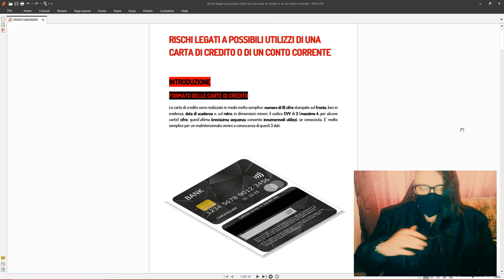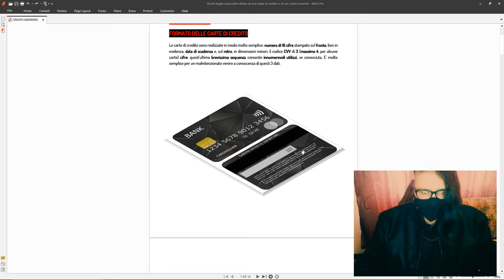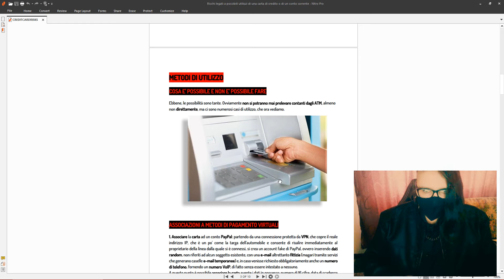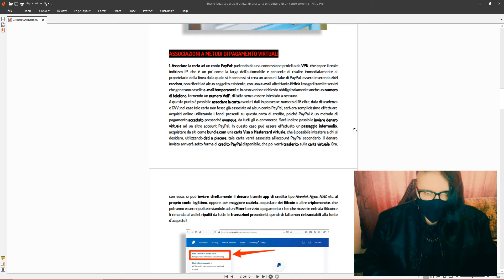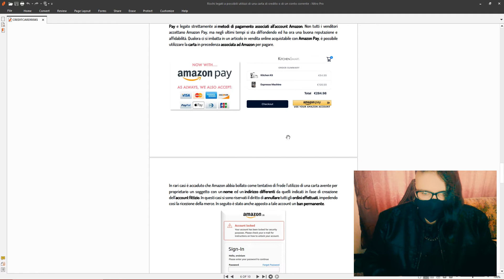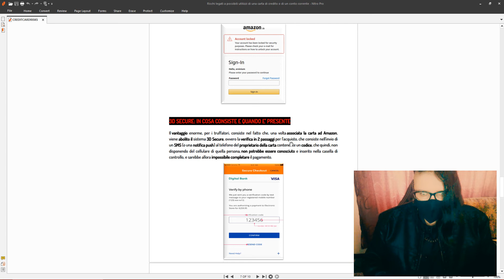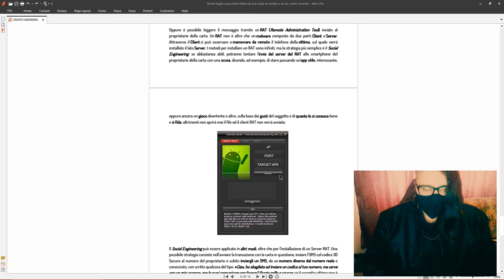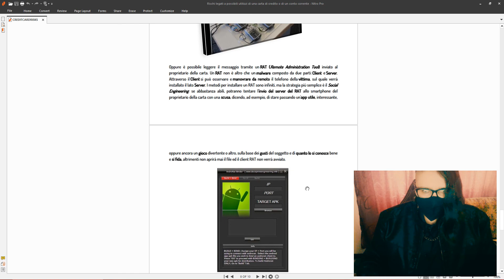Rischi legati a utilizzi virtuali, non autorizzati, di carte di credito e conti correnti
E' possibile, in numerosi casi, senza accorgersene, fornire dati finanziari importanti, come il CVV, che permettono l'utilizzo di una carta intestata a terze persone tramite associazione a metodi di pagamento virtuali, come PayPal, Skrill, etc. o Amazon e Amazon Pay. In altri casi è anche possibile eludere la seconda verifica di sicurezza (es.: 3D Secure), intercettanto l'SMS tramite sniffing, con un malware (es.: RAT) o con il Social Engineering (Ingegneria Sociale), ovvero facendosi inviare il codice di verifica con una scusa banale.
Rivelare il proprio IBAN associato al codice BIC/SWIFT sottopone agli stessi rischi, ovvero l'utilizzo non autorizzato da parte di terzi.